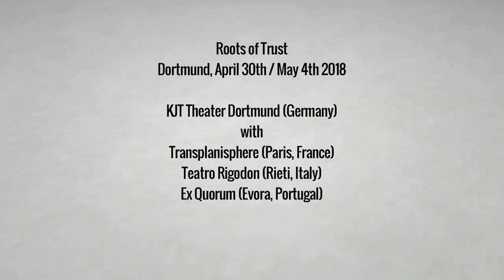Roots of Trust / Timelapse final performance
Roots of Trust Dortmund, April 30th / May 4th 2018 KJT Theater Dortmund (Germany) with Transplanisphere (Paris, France) Teatro Rigodon (Rieti, Italy) Ex Quorum (Evora, Portugal) supported by Erasmus+ Youth Exchange and OFAJ/DFJW